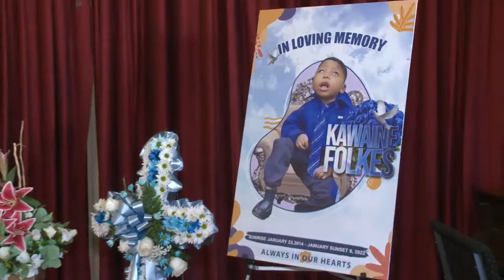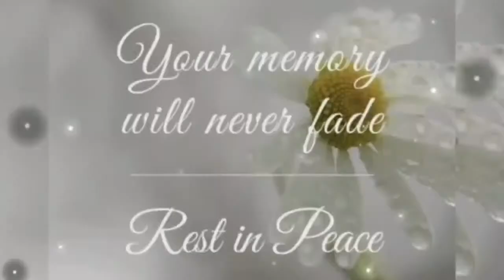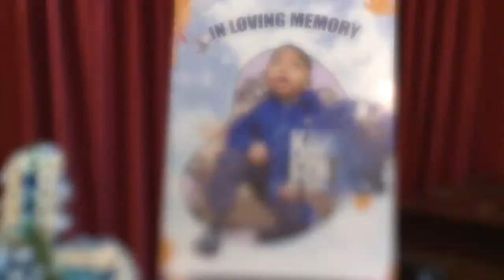Memorial Service Celebrating the Life of Kawaine Folkes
Thursday, February 3, 2022 at 9am